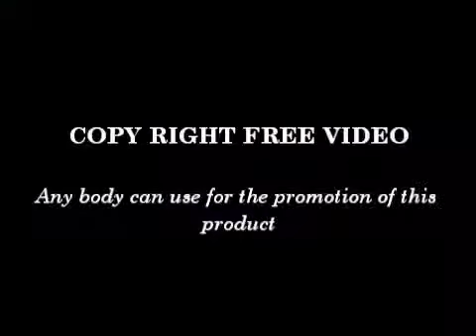Chinese Pom Pom Sticks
Un classico della magia che non tramonta mai.

Due bacchette magiche vengono tenute insieme appaiate con la stessa mano: una ha un fiocco a fine corsa, vicinissimo al corpo della bacchetta, l'altra lo ha pendente ad una corda che sbuca dalla bacchetta stessa. Tirando il primo fiocco, l'altro sale e viceversa. L'incredibile fenomeno si compie persino separandole, tenendo una bacchetta nel proprio taschino e l'altra nella mano.

• Le bacchette sono lunghe circa 42 cm con i pom pom di colore giallo.